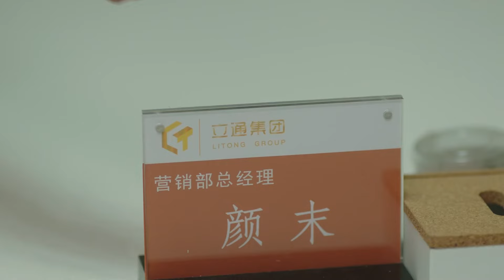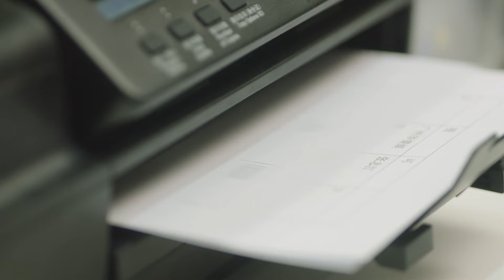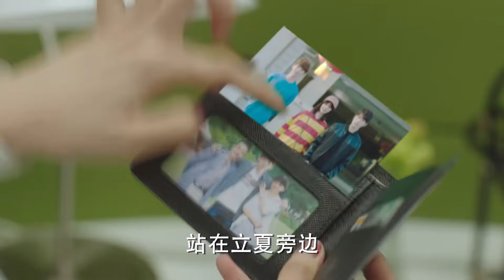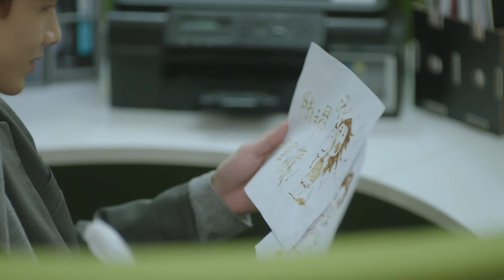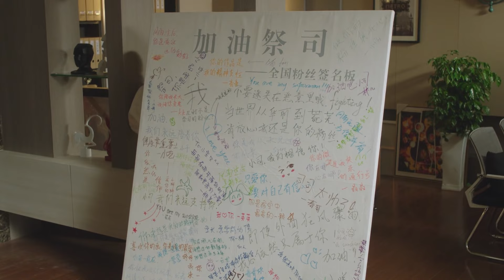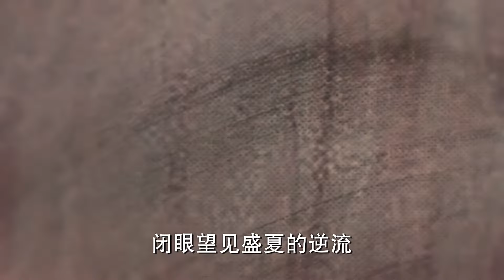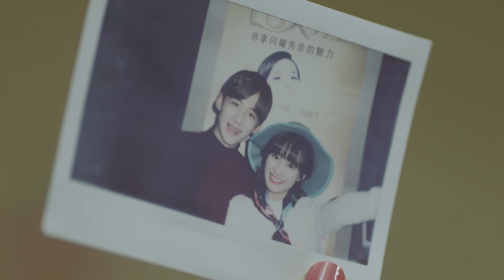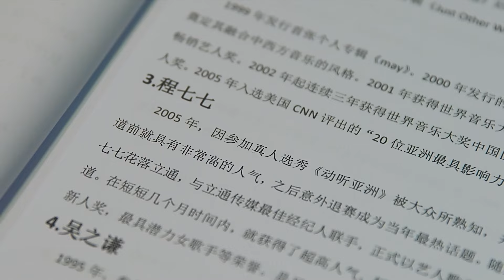分手後遇見前女友她卻成了你的頂頭上司